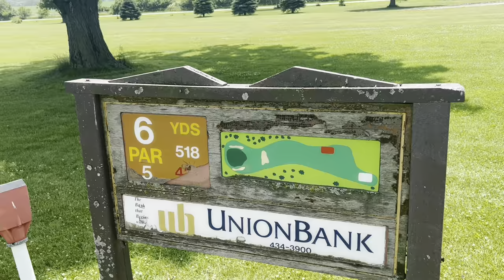Playing a Dog Track in a HEAT Advisory - The Manure Tour (Golf) Matchplay